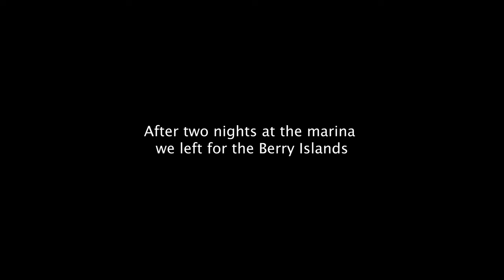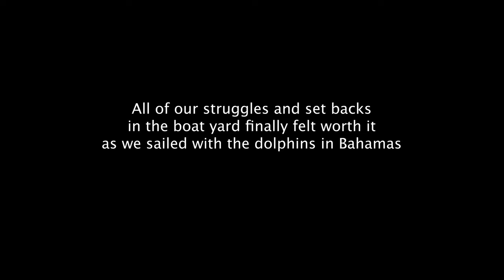Sailing & Exploring the BERRY ISLANDS, Dolphins RIDE our BOW! (Episode 8)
Join us, Ben and Aurora, in Episode 8 of Sailing Loon as we sail to and explore the Berry Islands in the Bahamas. During our sail to the Berry’s we are visited by a pod of dolphins who come to ride our bow wake as we sail; how magical. Come along as we explore Sugar Beach and Shark Creek, dinghy onto the coolest sandbar, and go diving for conch. We catch some fresh conch and make Bens famous Cayman style marinated conch and coconut conch chowder. Dinner doesn’t get any fresher than that!

Timecodes
0:00 - Intro
0:46 - Sail to Lucaya
2:22 - DOLPHINS riding our bow wake!!
3:46 - Anchor check & beach sunset
5:13 - Berry Island Adventure
7:59 - Conching & Pole Spearing
11:06 - Fresh Conch Dinner Cooking
14:16 - Taste Test!